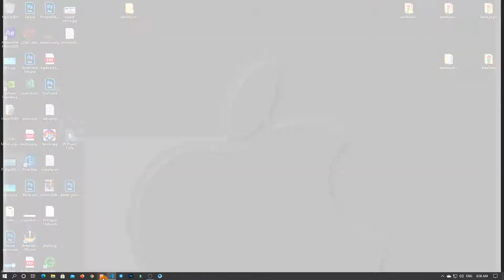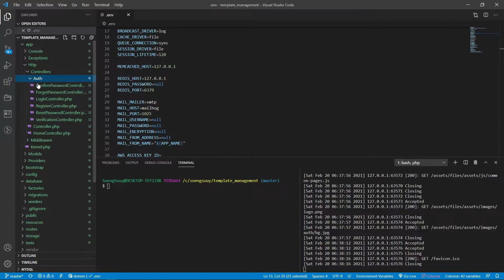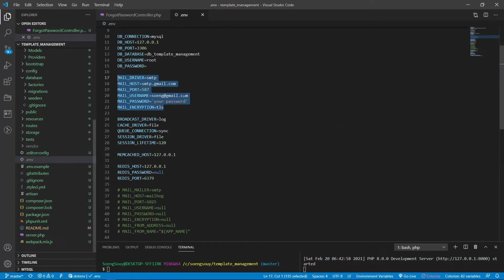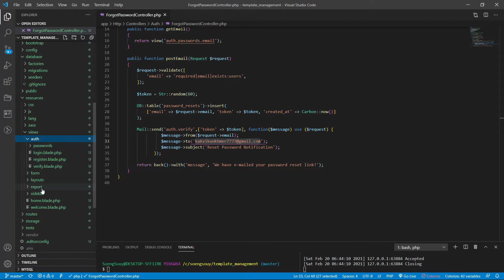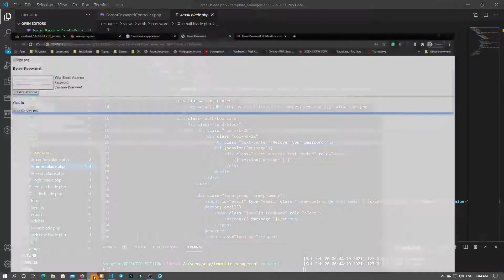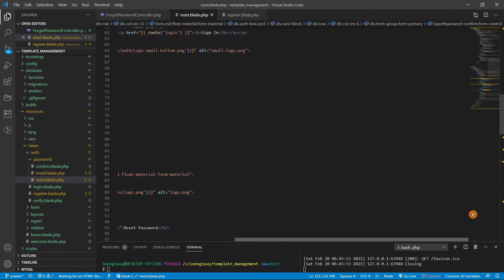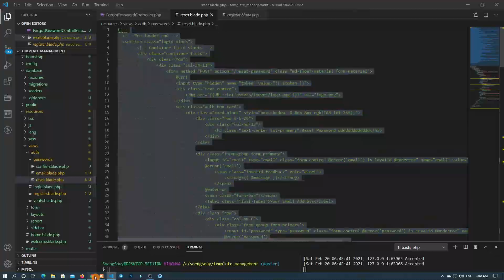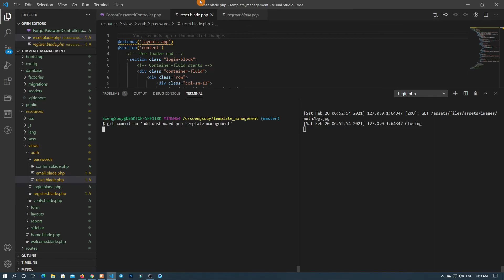Create form forgot password send mail login Laravel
Follow Soeng Souy on:
Enjoying the content?